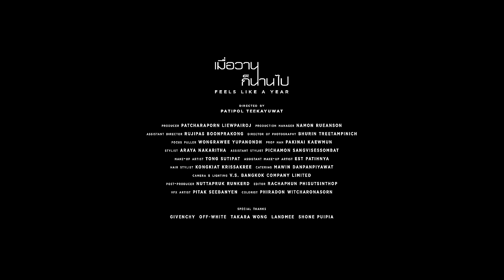JAYLERR x Ice Paris - เมื่อวานก็นานไป (FEELS LIKE A YEAR) [Official MV]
เมื่อวานก็นานไป ( FEELS LIKE A YEAR )

ARTIST : JAYLERR x Ice Paris

Executive Producer: Po Posayanukul, Songyos Sugmakanan
Producer: MACHINA, 3rd Tilly Birds
Music & Lyrics: 3rd Tilly Birds
Additional Rap: JAYLERR
Arranged: MACHINA
Additional Vocals: Mang bamm, Putter Pradipatt, 3rd Tilly Birds
Guitar: Mick Petchpoom
Bass: Athitat Sornpaisarn
Piano: Kavin Siripatarakhun
Mixed & Mastered: MACHINA
Recorded at Studio28, Grand Studio, Maison.Midi.Studio

Directed by: Patipol Teekayuwat
Cast: Gorrawiya Aphipobthitikorn, Supichaya Nanta